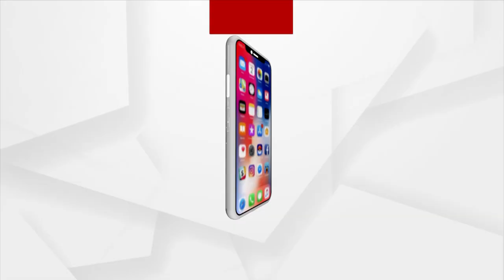Barabati Dhauli Express | Life Style | Argus News